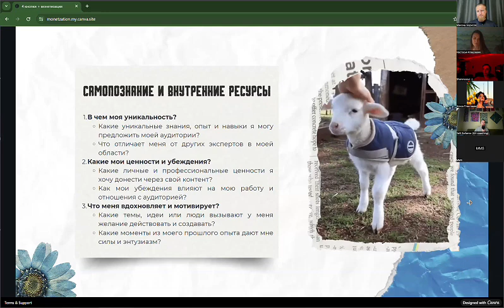Три вопроса для самопознания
Креативность. Аутентичность. Популярность это и многое другое в полной версии эфира уже на канале

Валит Султанов и его серии эфиров про Аутентичность и поиск себя уже на канале

**Соц.Сети**